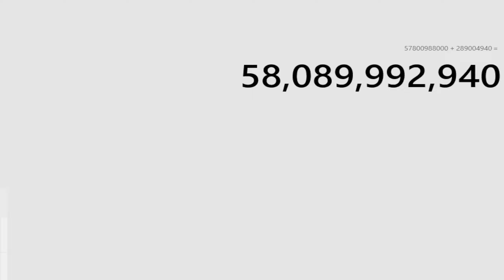2.5 TRILLION - 2,585,438,193,240 NOTES (Noteables)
This is the average length of the first two lines of Youtube description which is super important to fill correctly. SUBSCRBE NOW